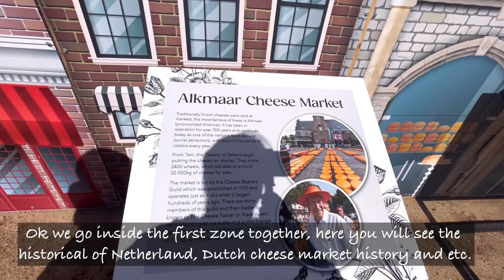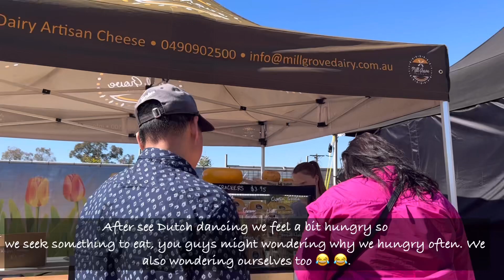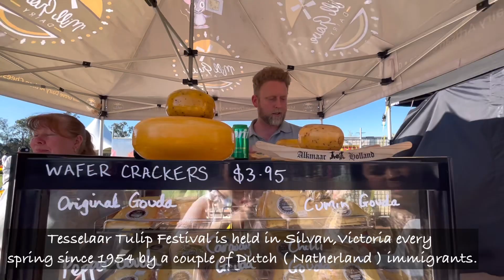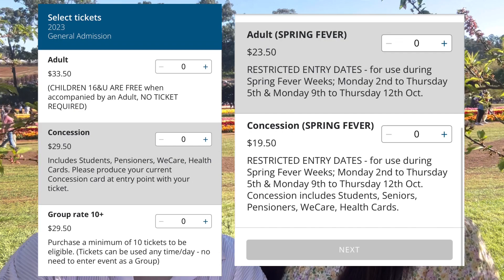Best friend best food EP. 23 Tesselaar Tulip Festival 2023 ทุ่งทิวลิปสวยมากแม่ ( Eng Subtitle )